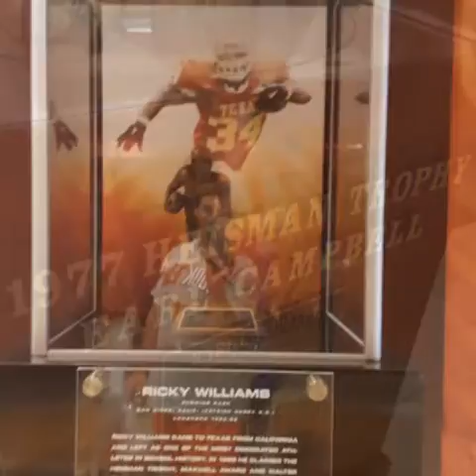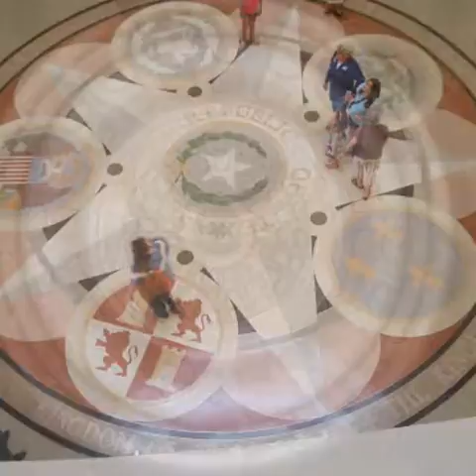Trip from texas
Went to texas july 1 to july 15